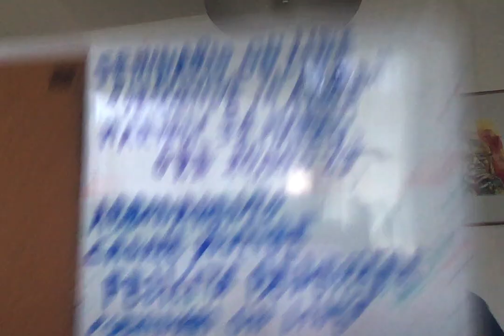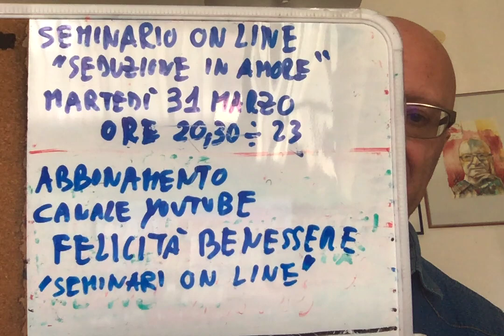Come si comporta un uomo quando ama una donna : i 3 segni principali!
Canale sulle tecniche di crescitapersonale
Martedì 31 Marzo dalle 20,30 alle 23 SEMINARIO ON LINE su: SEDUZIONE e AMORE. Massimo Taramasco
pnl
Meditazione
autoipnosi
autostima
enneagramma
analisi transazionale